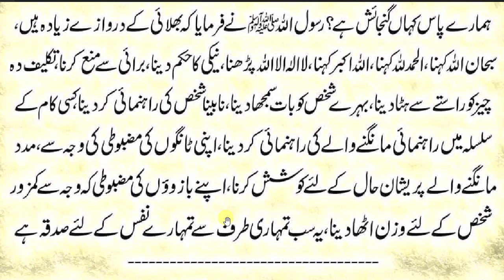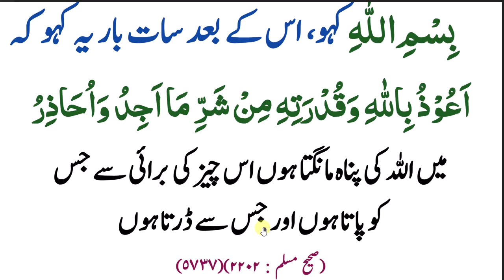daily dua every muslim /ہر روز اپنی ہر ہر سانس کا صدقہ اس طرح کریں